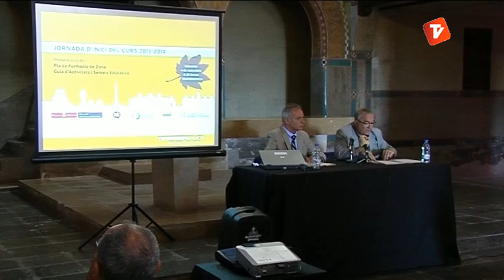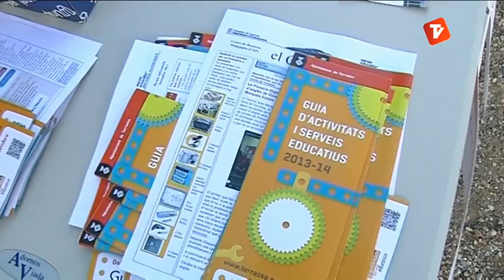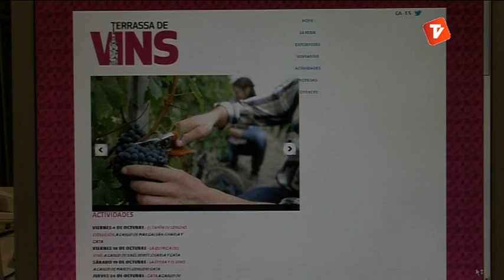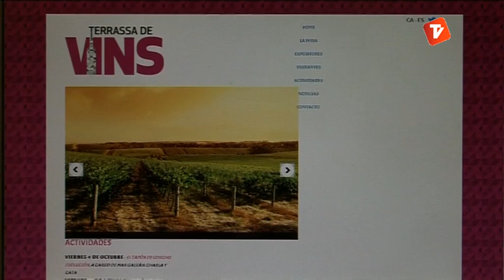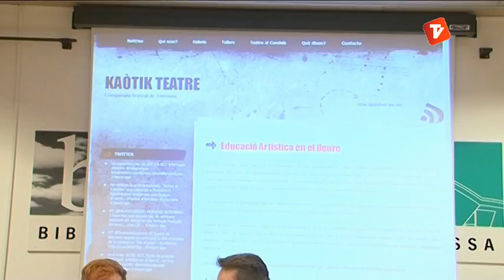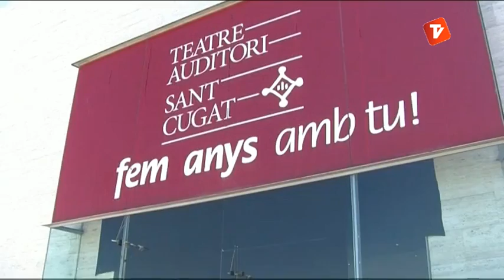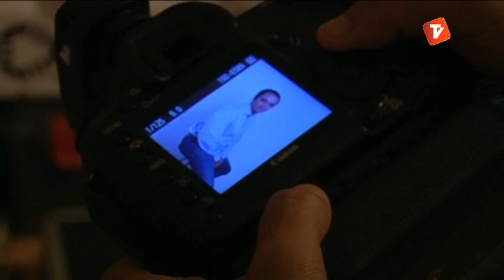Notícies Tarda 04-09-2013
Notícies Tarda d'aquest dimecres 4 de setembre de Canal Terrassa Vallès.